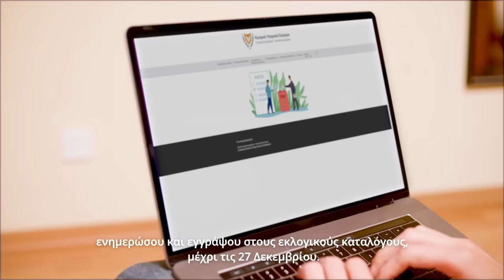Μην αφήνεις άλλους να επιλέγουν για σένα!